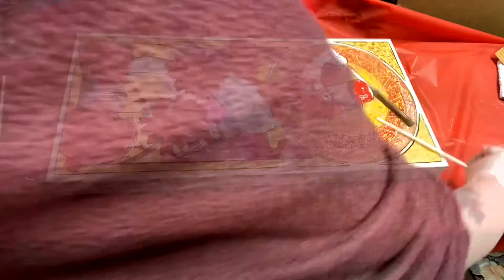The Trout Final Coat ⚾️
Adding a Resin coat to my Mike Trout painting.